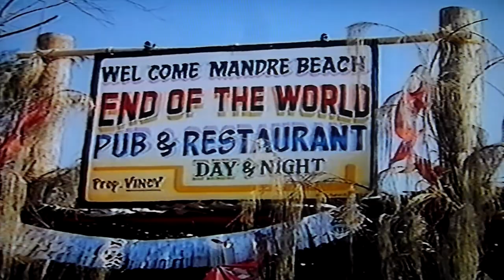India Ior Bock,India,Goa party,Chapora,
Ior Bock speaking in Goa,Chapora 1997.